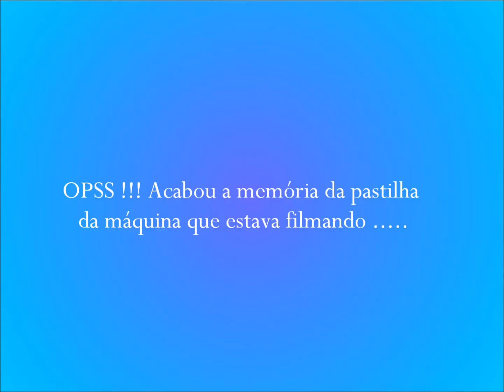Ensamble Bequadro ensaiando Aquarela do Brasil de Ary Barroso